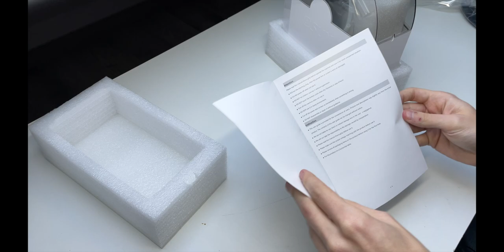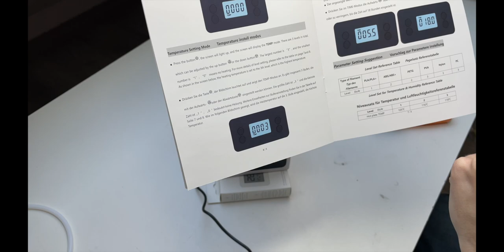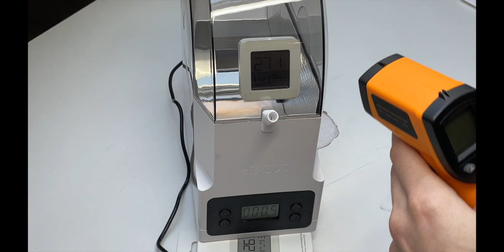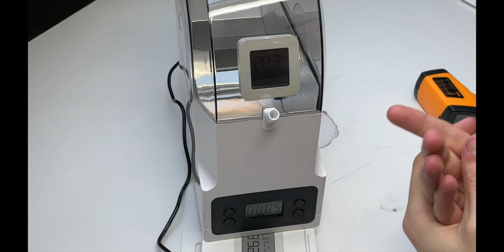eSUN eBox Lite Boîte de Séchage pour Filament d’imprimante 3D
▼▼ Lien ▼▼
Boîte de séchage

▼▼ Ajoute Moi !! ▼▼